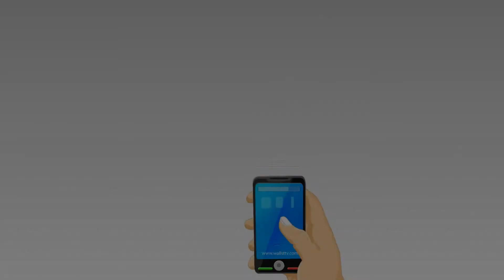零下20度的穿越之旅！當莫斯科紅場遭遇曼谷玉佛寺（消費流行線第27期）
第十九屆哈爾濱冰雪節，1月5日晚舉行了開園盛典，以“冰雪百花園，奇幻大世界”為主題的北國冬季旅遊序幕正式開啟。冰花、雪花、禮花、鼓花一齊綻放，2018年最大冰雪主題樂園，打造了全球共享的“冰雪百花園”。

主持人： 栗子

《消費流行線》第28期

華爾街電視是一個立足北美，面向全球的中文多媒體平台。以地球為村，新媒體的視角，分享世界上多姿多采的生活方式，內容涵蓋熱點新聞，時尚，地產，財經，美食，健康與科技。